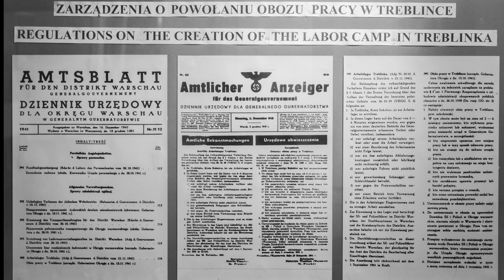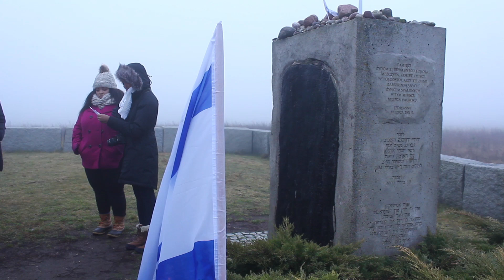Treblinka & Jedwabne: History of WWII in Poland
First of a mini series from our journey through Poland. We learned the tragic details that the American education system fails to cover, and visited numerous camps that American soldiers of WWII never saw.